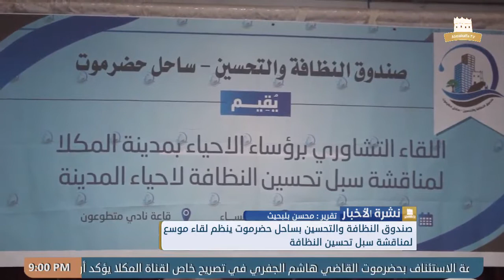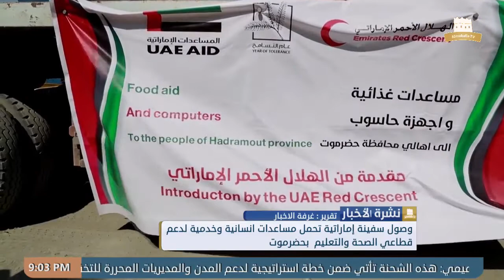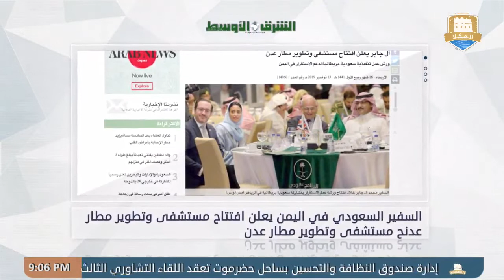نشرة الأخبار من قناة_المكلا_المحلية 13 نوفمبر 2019م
تقديم:
رائد خالد

غرفة الأخبار:
محمد التوي
أحمد بارجاش
محمد بازياد
فادي حقان

المراسلون:
فادي حقان

مونتاج:
مازن باوزير

أوتو كيو:
محمد بازياد

ارسال وبلاي لست:
مازن باوزير

جرافيك:
محمد عصب

إدارة البث:
محمد التوي

الإشراف العام:
احمد باصريح

اخراج:
محمد عصب

إنتاج:
قناة المكلا المحلية
2019م